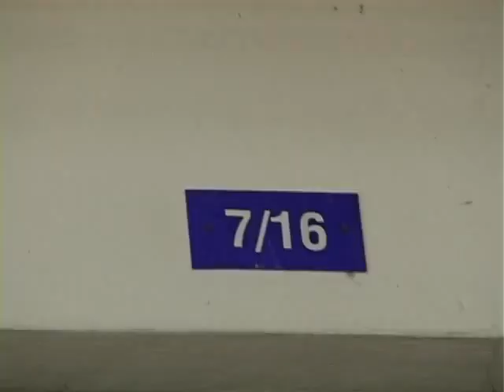komchadlueknews : ปลีกล้วยคล้ายฝักข้าวโพด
komchadlueknews : คม ชัด ลึก : (หมวด) - กล้วยหอมประหลาด ออกปลีคล้ายฝักข้าวโพด

(หมายเหตุ : ที่มา : อนันต์ วิจิตรประชา - ปทุมธานี)